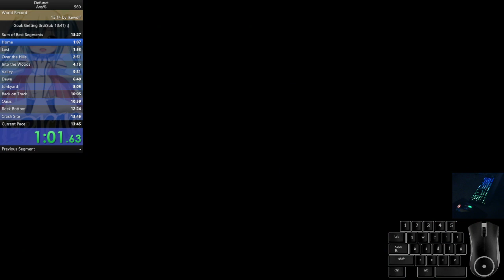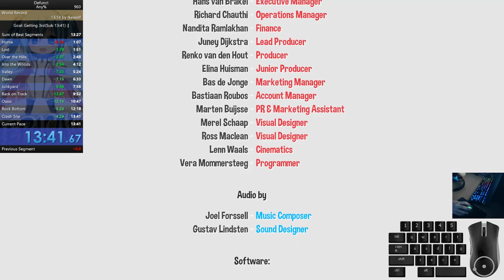13:41 Tied 3rd + FeelsBadMan [PB]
Yeah i ruined that insane run when there was nothing hard left GG at least I am to blame this time -- Watch live